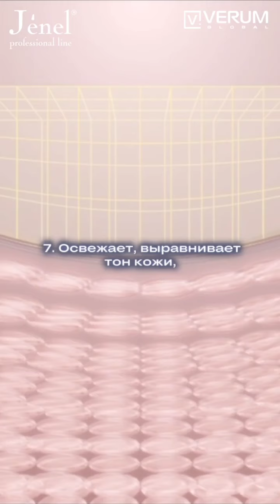10 фактов о кислородном тонике Jenel O2 tonic.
1. Завершает процесс очищения, помогая удалить остатки очищающего средства и внешних загрязнений, с кожи лица.

2. Восстанавливает рН кожи и барьерную функцию кожи.

3. Успокаивает раздраженную  кожу.

4. За счет активных пептидов омолаживает и восстанавливает клетки кожи, сокращая глубину морщин.

5. Березовый сок , как природный антисептик уменьшает раздражение и воспаление.

6. Повышает тонус кожи и восстанавливает уровень увлажнённости, за счет органического кремния в составе.

7. Освежает, выравнивает тон кожи,  возвращая естественное сияние.

8. Подготавливает кожу к нанесению базового  домашнего ухода, помогая активным компонентам из его состава глубже проникать в эпидермис и эффективнее воздействовать на него.

9. В сочетании с энзимной пудрой дает отличный результат как очищающая и подтягиваются маска.

10. Удобное нанесение с помощью мелкодисперсного распыления.
Экономия каждой капли 💎

Тоник кислородный для лица Jenel O2 tonic:

- Оказывает комплексные регенерирующие, омолаживающие, освежающие эффекты
- Антивозрастной уход, интенсивное восстановление кожи после процедур или повреждений

⏩ Возможности дополнительного  или основного заработка, с собственным интернет магазином -
Регистрируйся по ссылке и я перезвоню!

Публикуем новости, информацию о продуктах, акции, розыгрыши и выгодные предложения

Под6елитесь этим видео c друзьями, если вам оно было полезным! Добавьте себе «+» в карму.